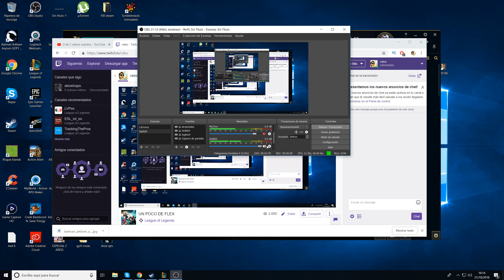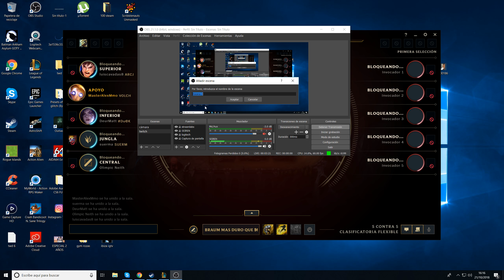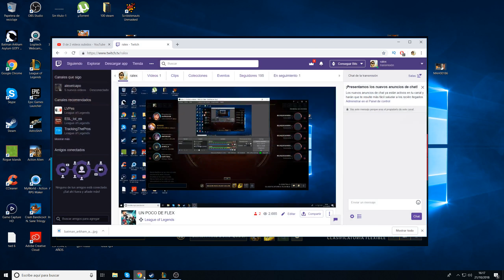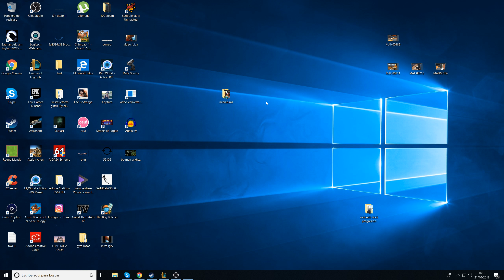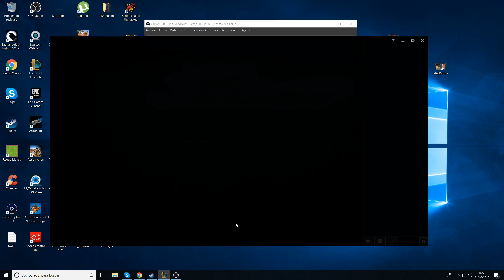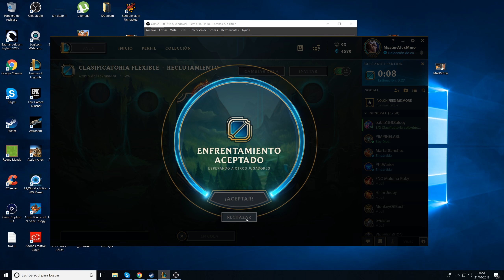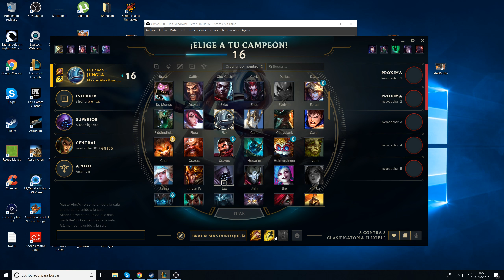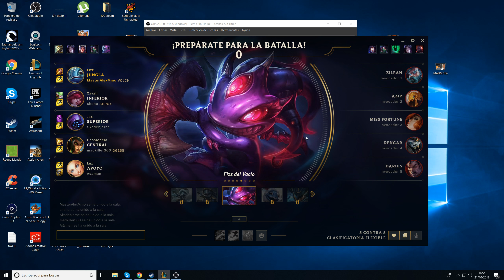UN POCO DE FLEX